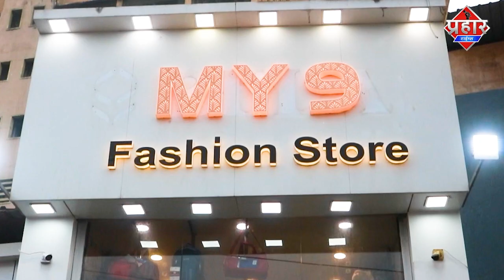Mumbra रेतिबन्दर खाड़ी में अवैध भरनी,क्या अधिकारी भी है शामिल?? || Islamuddin Khan || Prahar Times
Mumbra रेतिबन्दर खाड़ी में अवैध भरनी,क्या अधिकारी भी है शामिल?? || Islamuddin Khan

Mumbra रेतिबन्दर खाड़ी में अवैध रूप से भरनी की का रही है आखिर साशन प्रशासन के अधिकारि इस पर कार्यवाई कियूँ नही करते है आखिर किसके रहमोकरम से खाड़ी में हो रही है भरनी